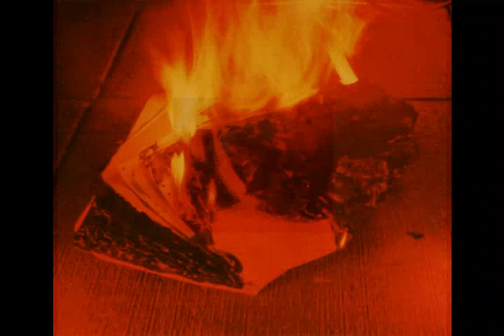451° - Fastest Gun In Town (1980 - CAN) [AOR/Melodic Rock]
My favourite song from 451°, an underrated Band from Canada from their debut album!
From the ashes of Canuck hard rock band Hammersmith (Lowe,Clench) came 451 Degrees, releasing a fine hard rock album, with occasional flashes of pomp.Lowe and Steckel would later form Prototype releasing a single classic album in 1983. Jim Clench did have a stint with BTO and April Wine, and Steckel was a member of an earlier incarnation of  White Wolf.

Band Members :
• Hal Whitford - Vocals
• Brad Steckler - Guitars
• Dan Lowe - Guitar
• Jim Clench - Bass
• Steve Nelson - Drums

• Year of Release :  1980
• Label :  Intercan
• Producer : Dan Low for Force Ten Productions Ltd.